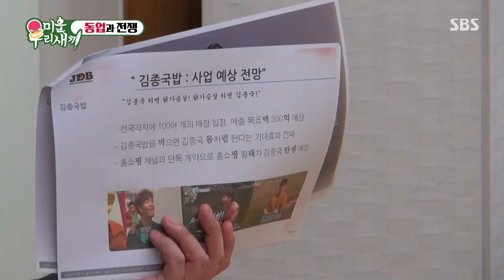김종국, 직접 끓인 김종국밥에 웃음 폭발↗ㅣ미운 우리 새끼(Woori)ㅣSBS ENTER.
김종국은 김준호가 가져온 김종국밥을 보고 웃는 모습을 보인다.